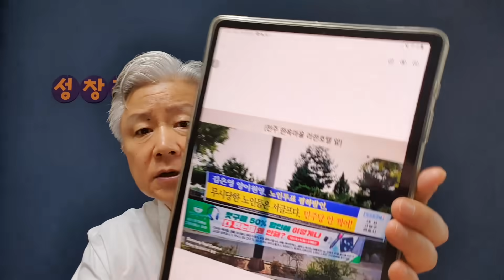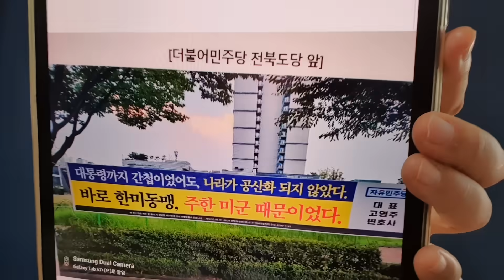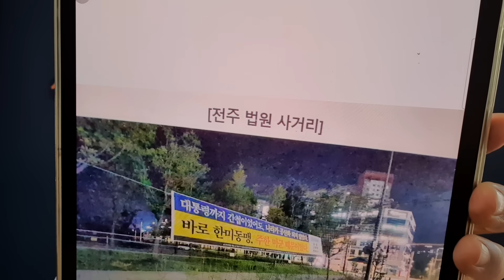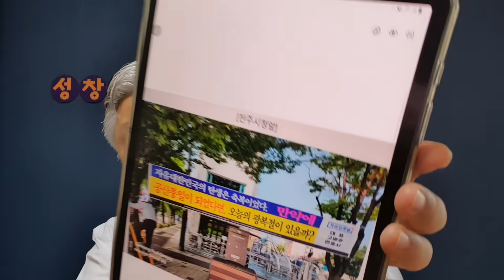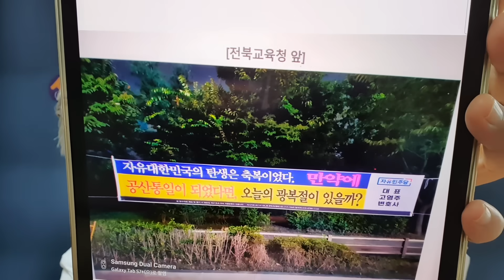'새만금 잼버리' 전북 일원에 붙은 현수막, 충격적 내용에 시민들 반응 보니...